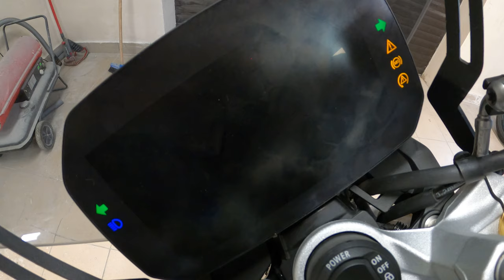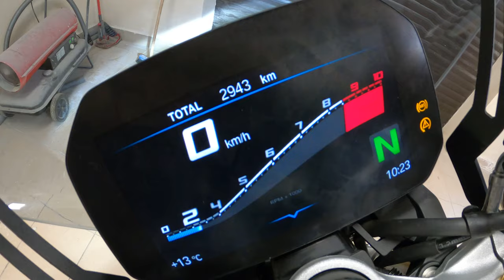Rebuilding A Wrecked 2022 BMW F900R Part1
Video Link httpsyoutu.be-B9Jc06lC4Q